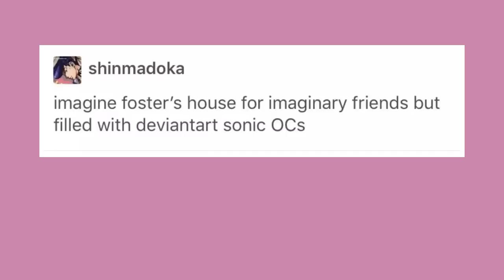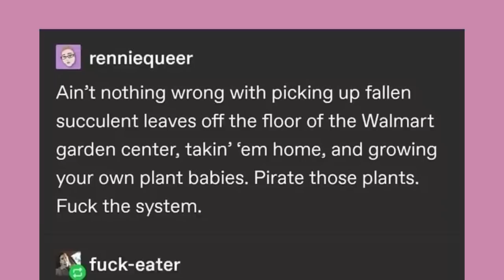Late Night Tumblr Posts "Foster's Home But More Realistic"